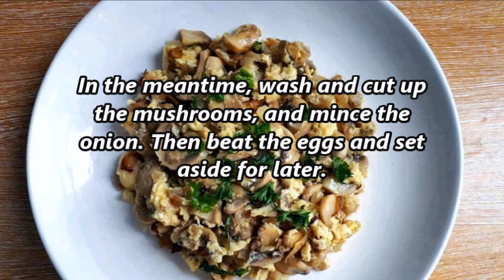Eggs with Potato and Mushrooms Fry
All Favourite  International recipes